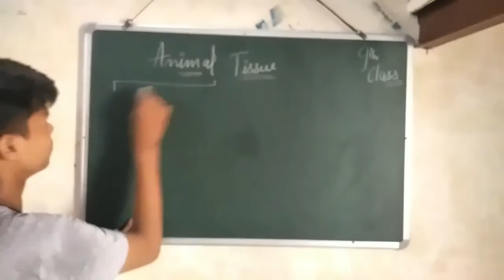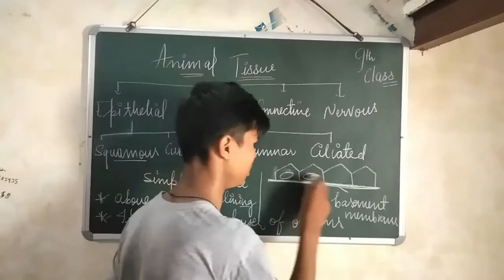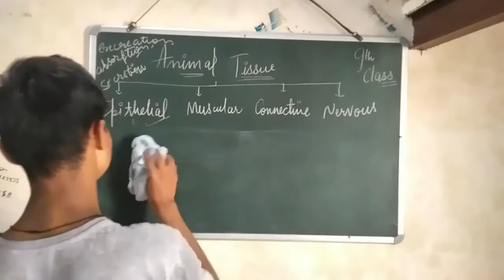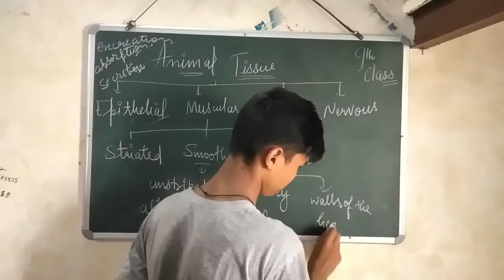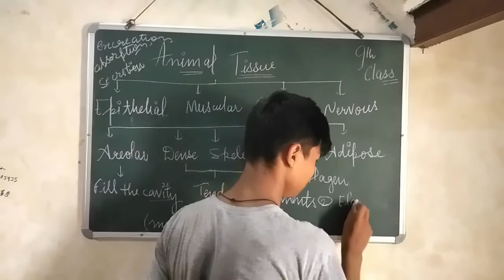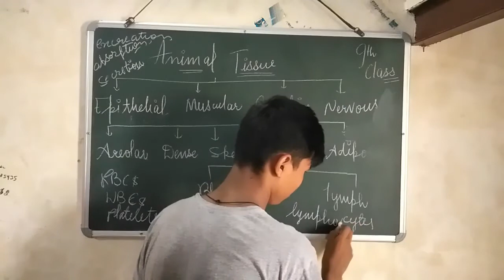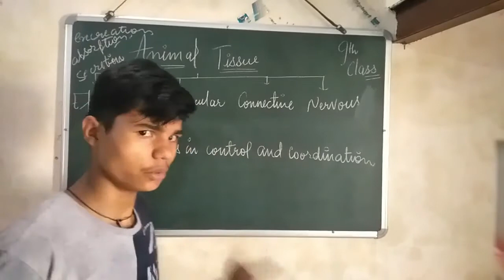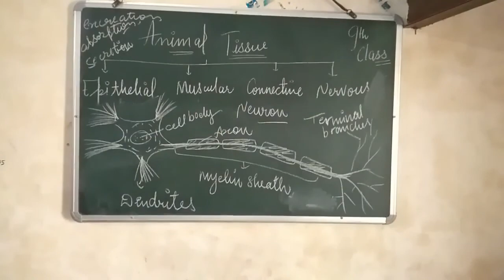ANIMAL TISSUE 9TH CLASS LECTURE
ANIMAL TISSUE CLASS 9TH LECTURE
EPITHELIAL TISSUE
Squamous tissue
Columnar tissue
Cuboidal tissue
Ciliated tissue
MUSCULAR TISSUE
Striated tissue
Smooth tissue
Cardiac tissue
CONNECTIVE TISSUE
Areolar tissue
Adipose tissue
Dense connective tissue - Tendons and Ligaments
Skeletal tissue - Bone and Cartilage
Fluid connective tissue - Blood and Lymph